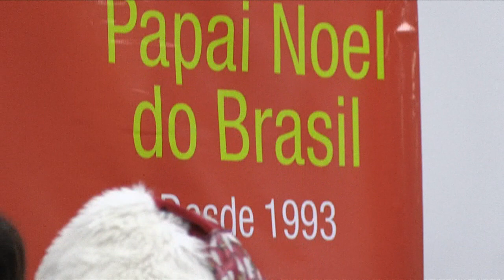Père Noël au Brésil, un métier pour lutter contre la crise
Au Brésil, les pères Noël qui posent avec les enfants dans les centres commerciaux suivent une formation dans une école spécialisée, et traitent cette occupation saisonnière comme un vrai métier pour lutter contre la crise économique qui affecte le pays.